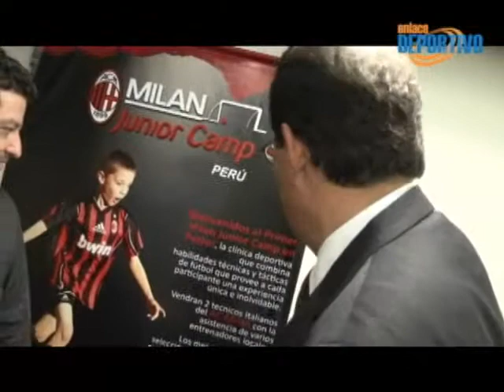EDep220110 parte 3